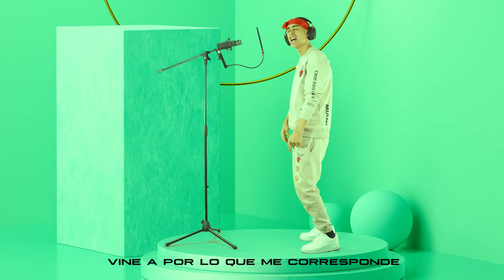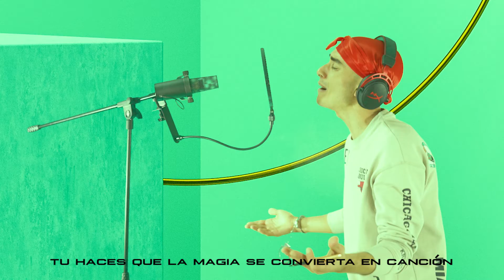RIMSTER - ANTES DE QUE PASE (VIDEOCLIP OFICIAL) [ILEGAL]